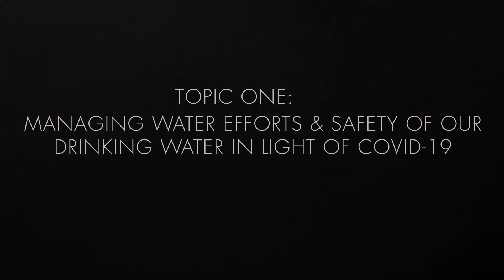Gilroy Chamber President, Mark Turner, speaks with Valley Water, Director District 1, John Varela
John Varela, Topic 1: Managing Water Efforts & Safety of our Drinking Water In Light of Covid-19

Director Varela was appointed to the Santa Clara Valley Water District Board of Directors in December 2015.  He was elected by the voters in November 2016; re-elected in 2018, and his current term expires in 2022.

Director serves on numerous water district committees, which includes the Homeless Encampment and Water Storage Exploratory Ad Hoc Committees, the Agricultural Water Advisory Committee, the Board Policy and Planning Committee, and the joint water committees for Morgan Hill, Gilroy and San Felipe Division Reach One.

Director Varela is a former Morgan Hill city mayor and councilman. He serves on the Board of Directors for Joint Venture Silicon Valley, the Local Agency Formation Commission (LAFCO), Morgan Hill Chamber of Commerce, and the Pajaro River Watershed Flood Protection Authority.  He is also involved in the South County Regional Wastewater Authority and Safe Clean Water Independent Monitoring Committee.